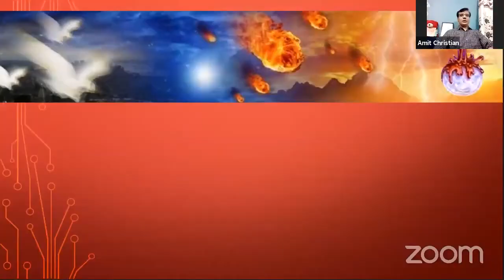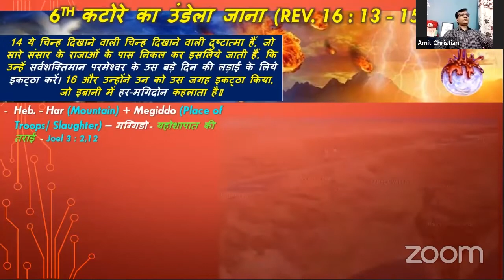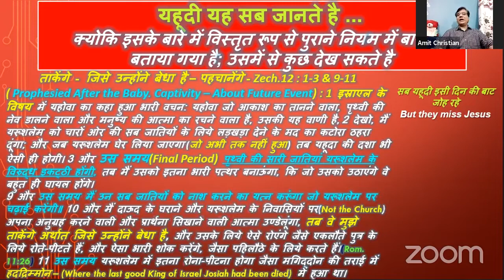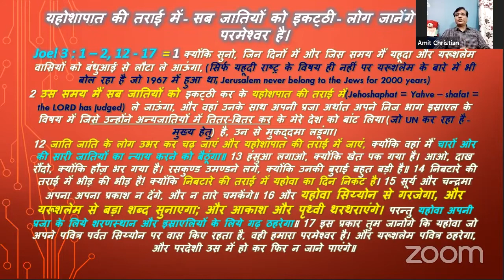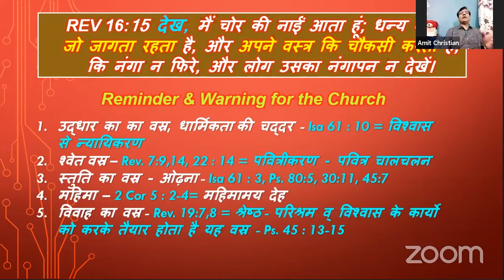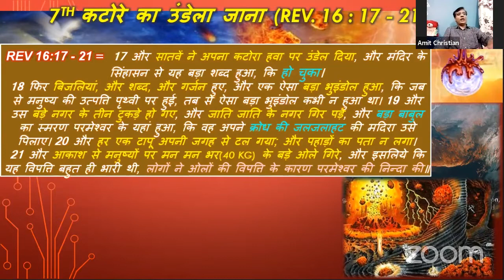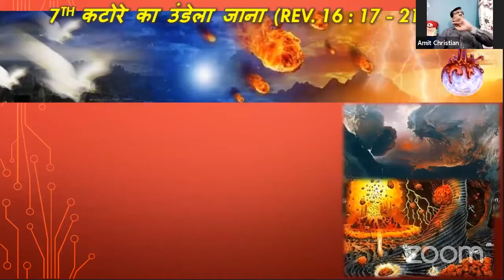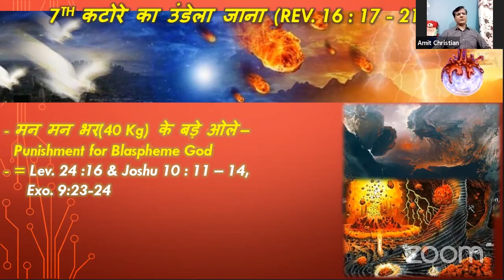Major Events Of The End Times : Tribulation Period (Part 8)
Hindi Bible Study From : Ps Amit Christian